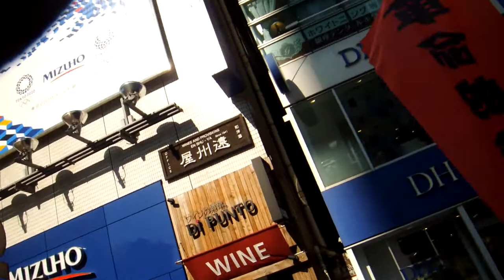バレンタインデー粉砕デモ in 渋谷 2020 20200208後半DSCF5088